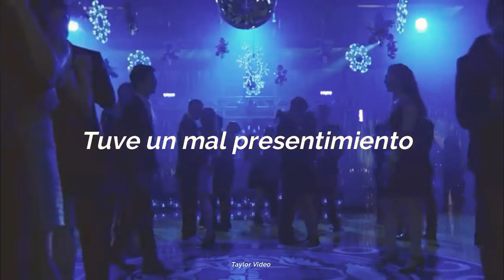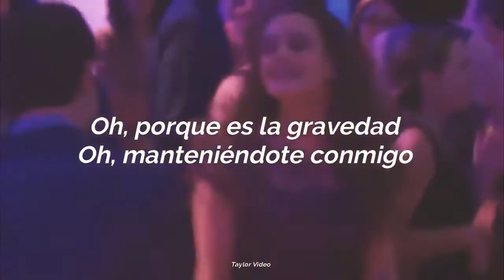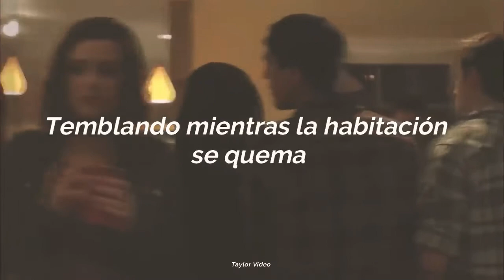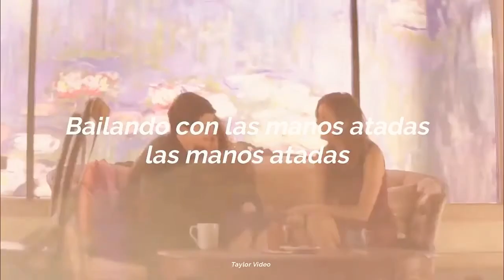Taylor Swift - Dancing With Our Hands Tied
Créditos: Taylor Video